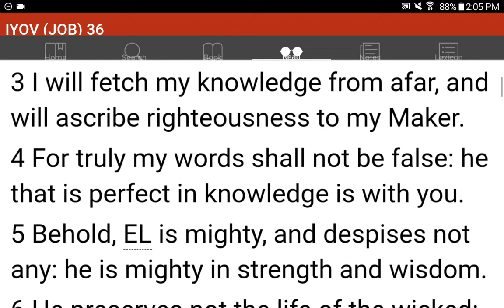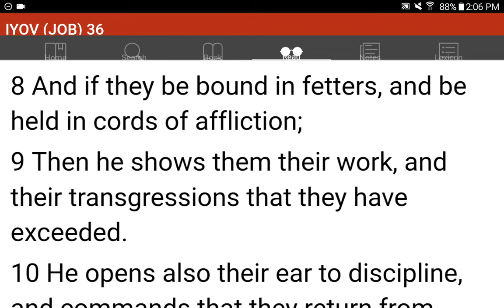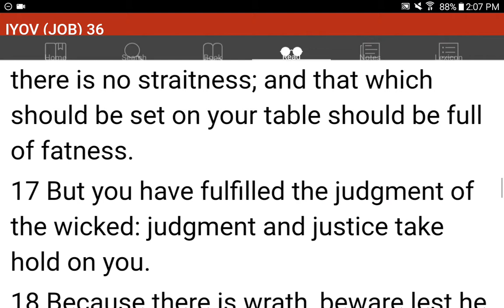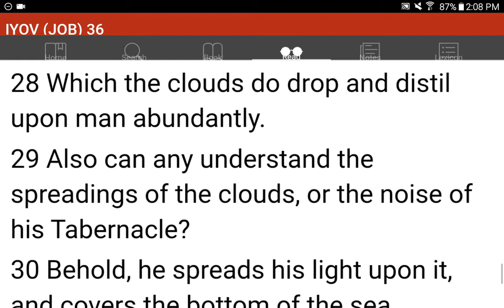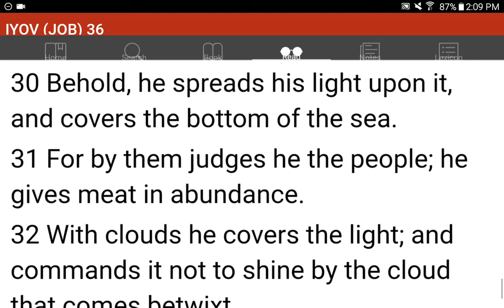💜h?™ "What's the MOST HELPFUL & SIMPLEST WAY that WORKS?"™ GIVE 1P/Month NOW! GCash